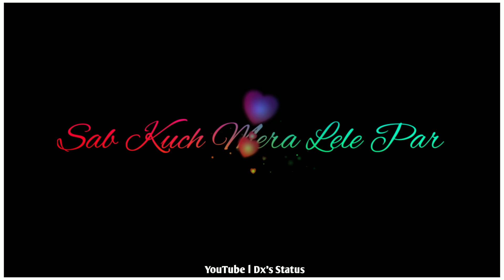Maa song whatsapp status l Maa drashan raval song l hate you status l maa song black screen status l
Thank Guys For watching the video ❤️

•Status video's Romantic Whatsapp status all is available 👍😀 here...ll Love Whatsapp videos, Heartbroken whatsapp status video, Heart Touching Whatsapp status video, Emotional Whatsapp status video & Sad sharyari Whatsapp status video all is here..ll

30 second whatsapp status
whatsapp status
video 30 second sad status
hit status video 30 second video
video Emotional whatsapp status
whatsapp status hindi
video hindi whatsapp status
30 second love video
trending videos status
Sad status
Emotional Whatsapp status
Love status
New sad girl and boy status
Sad emotional status video